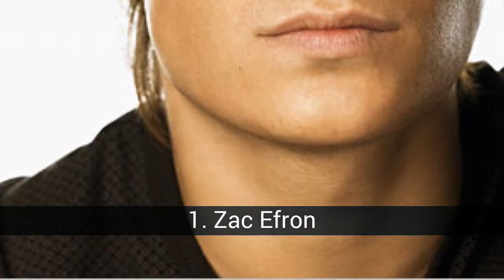Les meilleurs acteurs de jeunes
Suite de la liste des actrices de moins de 30 ans a&salle de bain;os aquí hneá le de la les gars.

Dans cette liste sur les meilleurs acteurs de jeunes on trouve:
39. Michael Pitt
38. Jason Schwartzman
37. Jonah Hill
36. Ben Foster
35. Seth Rogen
34. Emile Hirsch
33. Paul Dano
32. Topher Grace
31. Justin Long
30. Ed Westwick
29. James McAvoy
28. Michael Cera
27. Ben Barnes
26. Haley Joel Osment
25. Joseph Gordon-Levitt
24. Jamie Bell
23. Adam Brody
22. Chace Crawford
21. Gael García Bernal
20. Jason Biggs
19. Nicholas Hoult
18. Josh Hartnett
17. Ryan Gosling
16. Jonathan Bennett
15. Hayden Christensen
14. Elijah Wood
13. Freddie Highmore
12. Channing Tatum
11. Chris Pine
10. Shia LaBeouf
9. Jake Gyllenhaal
8. Chris Evans
7. Chad Michael Murray
6. Daniel Racliffe
5. Ashton Kutcher
4. Joshua Jackson
3. Shane West
2. Robert Pattison
1. Zac Efron

39. Michael Pitt
Elle a joué dans le Meurtre par des Numéros aux côtés de Sandra Bullock. Elle est également apparue dans Le Village et Funny Games.

38. Jason Schwartzman
Un autre membre de la famille Coppola dans le saut vers la célébrité avec des films tels que Rushmore ou Marie-Antoinette, dirigée par son cousin de Sofia Coppola.

37. Jonah Hill
Superbad ou Frappé vers le Haut sont parmi ses plus connus des films.

36. Ben Foster
Entre autres, il a participé à 3:10 Pour Yuma et X-Men.

35. Seth Rogen
Acteur spécialisé dans les comédies comme Frappé vers le Haut ou Vierge à 40.

34. Emile Hirsch
Connue pour son rôle dans La fille d'à côté, cette année, il a obtenu la reconnaissance de Into The Wild, réalisé par Sean Penn.

33. Paul Dano
L'un des membres de la famille de Little Miss Sunshine, a aussi agi à côté de l'academy award winner Daniel Day Lewis dans there will be Blood.

32. Topher Grace
Sourire de Mona Lisa, En Bonne Compagnie ou de Spiderman 3 sont quelques-uns des films de ce new-yorkais.

31. Justin Long
Cet acteur au visage d'un enfant que vous avez déjà 30 ans. Il n'a pas moins de 10 films de la marque nouvelle.

30. Ed Westwick
L'acteur anglais a sauté à la gloire de jouer la séduction de Chuck Bass dans la série Gossip Girl.

29. James McAvoy
Cet écossais a figuré dans de l'Expiation et Le dernier roi d'Ecosse.

28. Michael Cera
Fait le petit ami de Ellen Page dans Juno. Elle est également apparue dans Superbad.

27. Ben Barnes
Cet acteur anglais est mieux connu pour jouer le Prince Caspian dans la deuxième partie de la chronique de Narna.

26. Haley Joel Osment
L'enfant de le Sixième Sens a déjà augmenté. Doit encore prouver qu'il peut avoir du succès en tant qu'acteur de l'adulte.

25. Joseph Gordon-Levitt
Après des films comme Dix raisons de la haine, est apparu dans la Brique. Il est très connu pour apparaître dans des séries télévisées.

24. Jamie Bell
L'inoubliable Billy Elliot est en faisant un trou à Hollywood.

23. Adam Brody
Le grand Seth de L'OC est d'essayer de se tailler une carrière dans les films

22. Chace Crawford
Il est bien connu pour son rôle de Nate Archibald dans la série Gossip Girl.

21. Gael García Bernal
Ce mexicain de l'acteur a été consolidé à Hollywood. Se démarquer des films tels que Amores Perros, y tu mamá también, une mauvaise éducation ou Babel.

20. Jason Biggs
C'était Jim dans American Pie, qui lui a donné une renommée en tant que comédien qui a été montré dans d'autres films.

19. Nicholas Hoult
L'enfant de l'histoire d'un Garçon, est en train de devenir l'une des promesses du cinéma britannique.

18. Josh Hartnett
Un autre qui a déjà rencontré le 30. Connu pour des films comme Pearl Harbor, Black Hawk Down Lucky Number Slevin.

17. Ryan Gosling
L'un des acteurs les plus éminents de sa génération. A déjà une nomination à l'oscar pour son retour avec la Moitié de Nelson.

16. Jonathan Bennett
C'est le gars de Lindsay Lohan dans la...